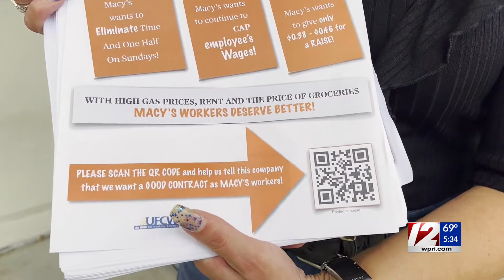RI Macy's workers vote to strike over new contract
Macy's workers across New England, including employees at the Warwick Mall location, have voted to potentially go on strike.